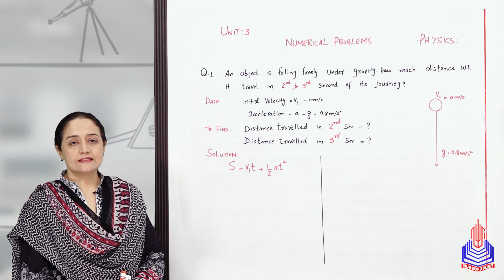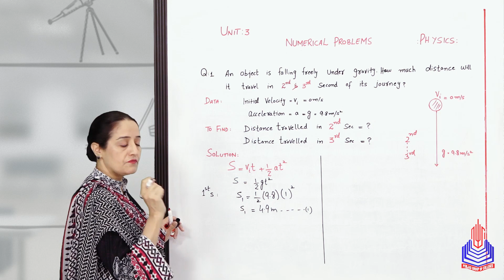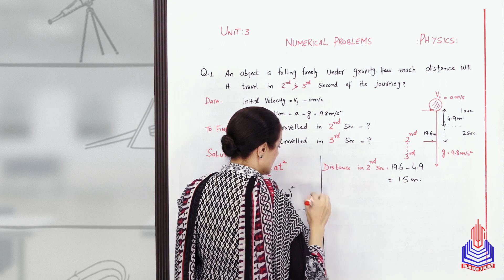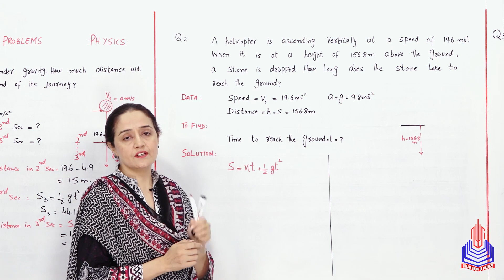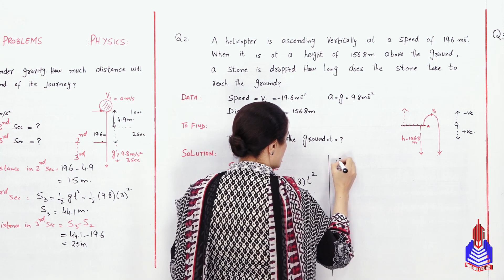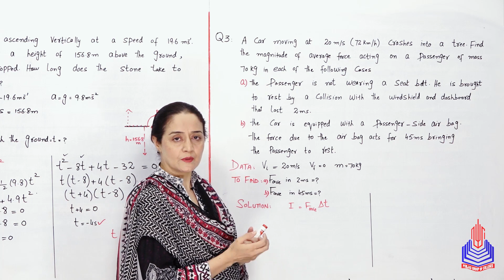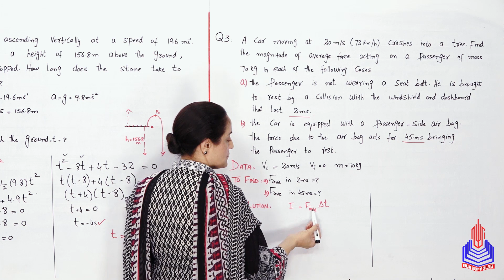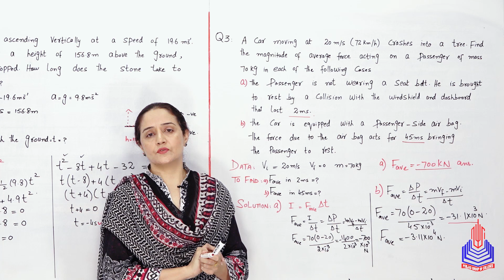PGC lectures-Inter Part 1-KPK Board-Physics-Chapter 3-Numerical 1 To 3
Numerical Class 11

Welcome to our in-depth exploration of "Numerical 1 To 3" a fundamental concept covered in 11th-grade Physics as per the KPK Board curriculum.

Key Topics Covered:
An object is falling freely under gravity
A helicopter ascending vertically
A car moving at 20m/s

Skip to Your Interest With Time Stamps:
00:00 to 10:33 An object is falling freely under gravity
10:34 to 17:22 A helicopter ascending vertically
17:22 to 25:13 A car moving at 20m/s